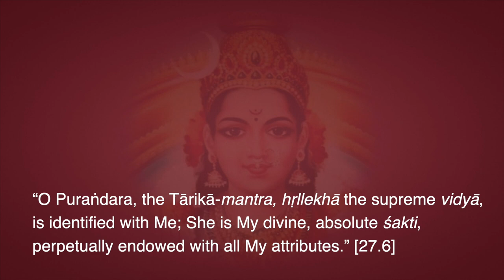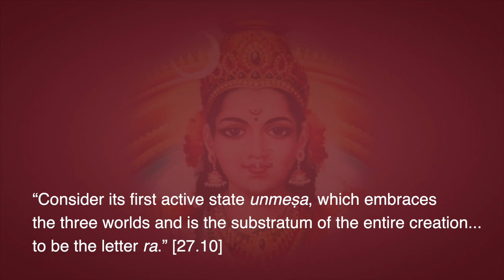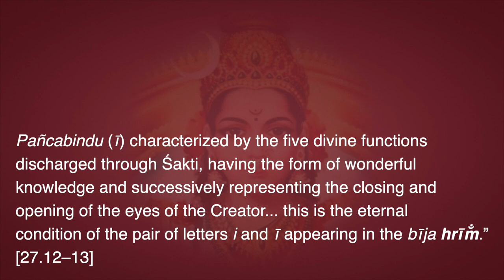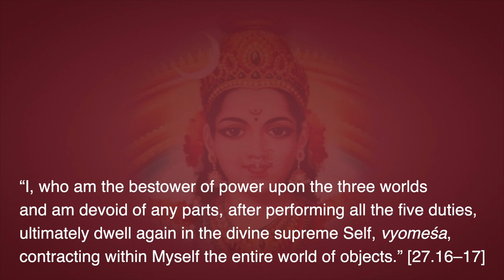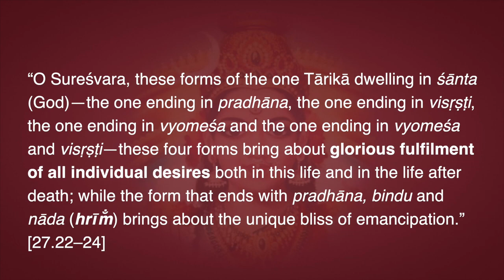Lakṣmī Tantra Chapter 27 Insights—Secrets of Hṛllekhā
Please watch the Chapter 27 reading video before this one! There is a lot of important material I don't have time to go into here, but you should definitely know it before seeing this.